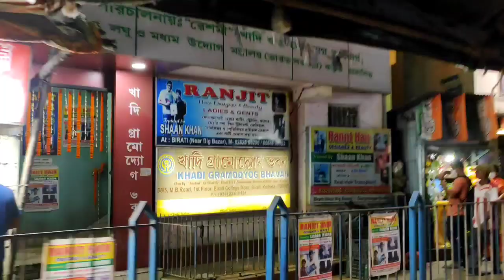সময়টা শেষ এবার ফিরতে হবে।।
busy day, bag gochano, phuchka khaoa, obari jaoa...